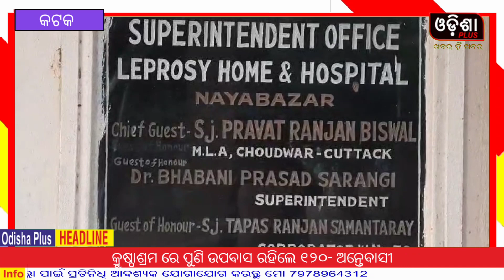କ୍ରୁଷ୍ଠାଶ୍ରମ ରେ ପୁଣି ଉପବାସ ରହିଲେ ୧୨୦- ଅନ୍ତେବାସୀ